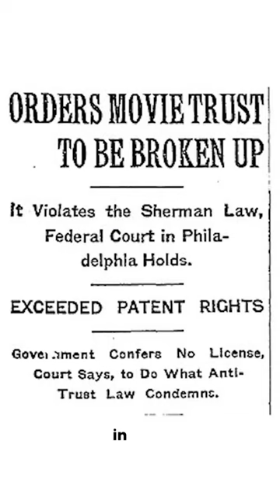Thomas Edison was low-key a villain.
Thomas Edison is usually seen as an American hero, but in reality, he was a villain. His patent abuse is well documented, and he did a lot of that in the film industry. Because of this, filmmakers wanted to get as far away as they could from him. This is how LA was born.